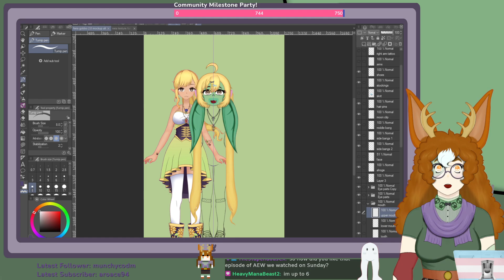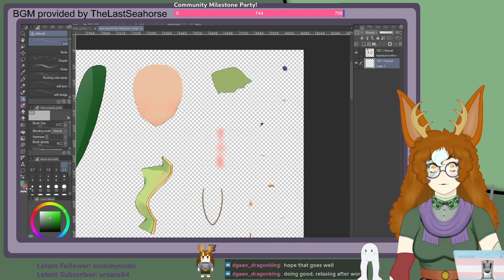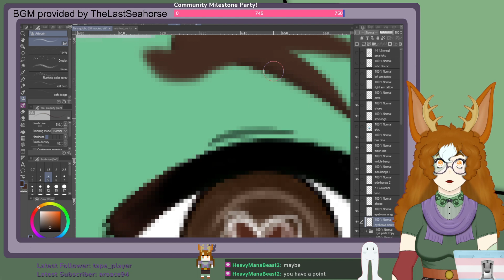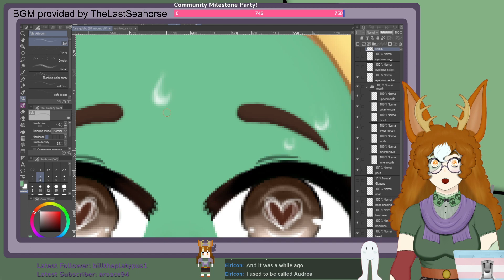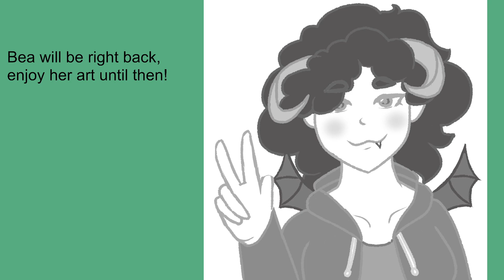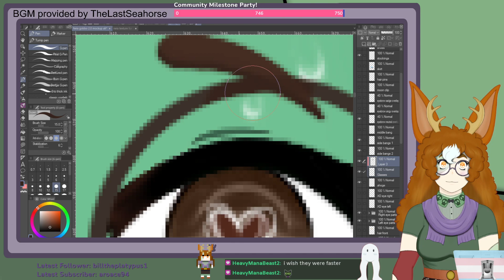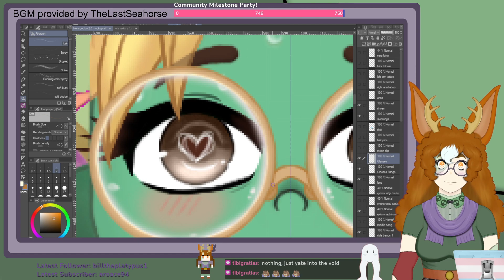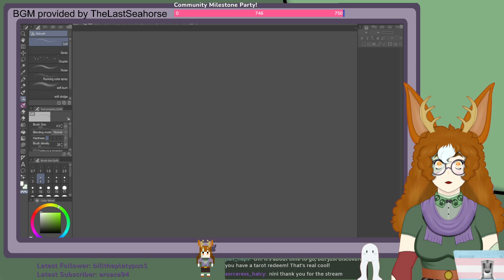[Vtuber VOD] Making the fanciest, frilliest goblin imaginable! (vtuber model comm)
Originally streamed 3/29/2022.